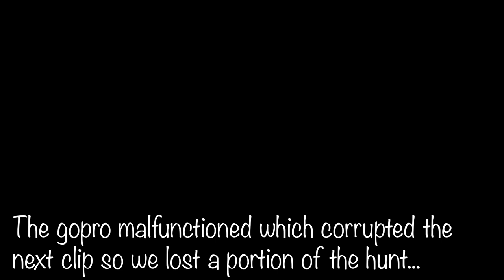Duck Opener was FIRE! | Opening Day New Jersey Duck 2021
Join the boys in duck camp 2021 followed by the morning hunt!
Big Camera - Sony A7Siii
Big Lense - 24-240mm Sony 3.5-5.6
GoPro - 9 Black
Shotgun Mic - Deity D3 Pro